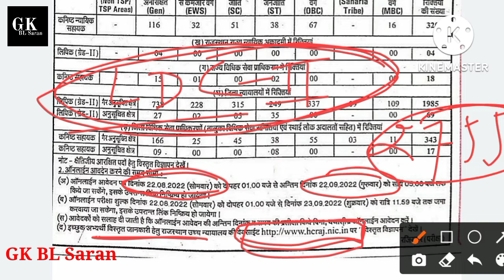Rajasthan HighCourt LDC 2022। Highcourt LDC 2022। LDC Vacancy 2022। एलडीसी 2022। LDC EXAM 2022।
2755 पदों पर नई विज्ञप्ति जारी। Rajasthan New Vacancy 2022। Rajasthan High Court LDC 2022।

is video me mene rajasthan high court ldc vacancy se sambndhit suchna di hai.